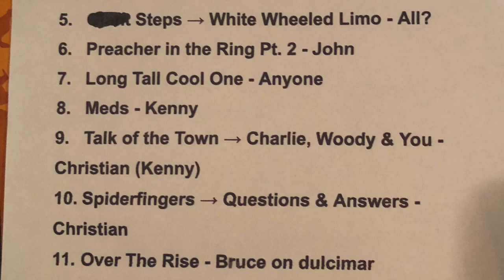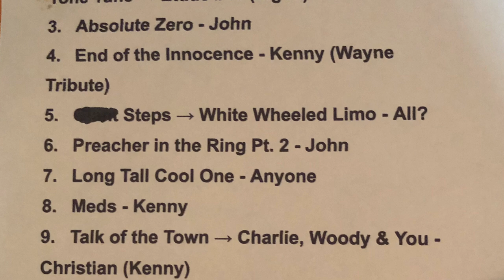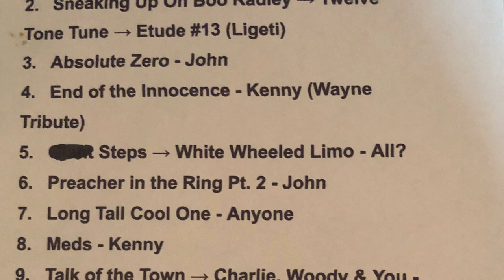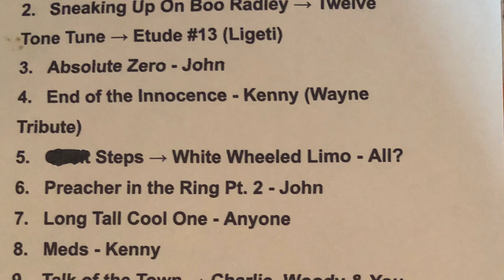John Schofield, Bruce Hornsby, Christian McBride, Kenny Garret June 3, 2023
John Schofield, Bruce Hornsby, Christian McBride, Kenny Garret